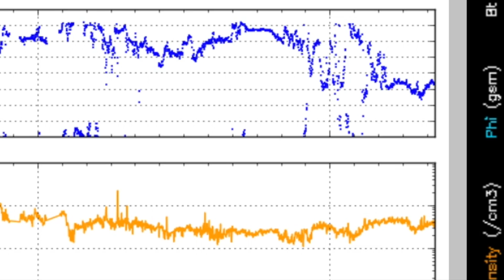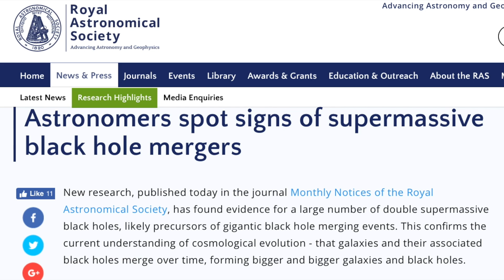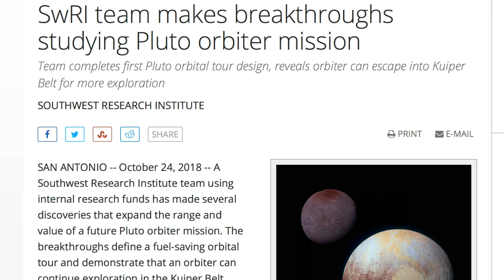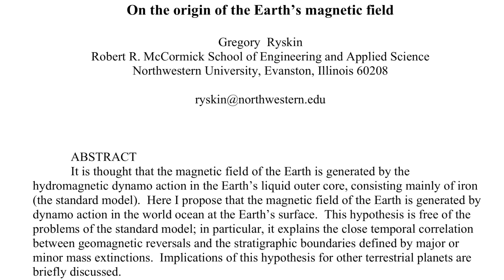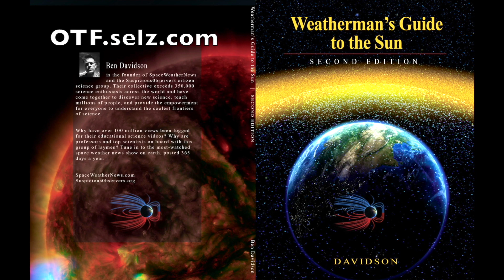Hailstorms, Magnetic Field, Cosmic Rays, Pluto | S0 News Oct.25.2018